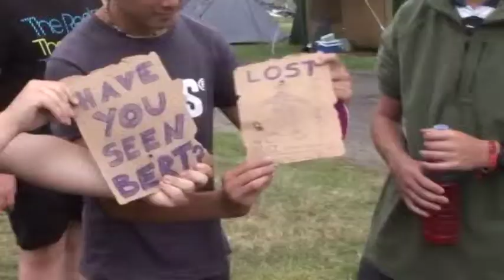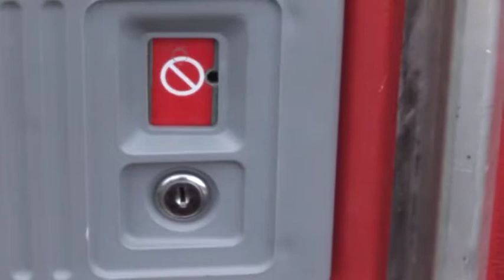Shine Television- Parachute 2010 Walkthrough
I presented this piece which aired on Shine television's youth show JandalVision.
Parachute is a christian music festival featuring many top christian artists from all over the world. The aim of this video was to recap the weekend with candid interviews from the festival goers.